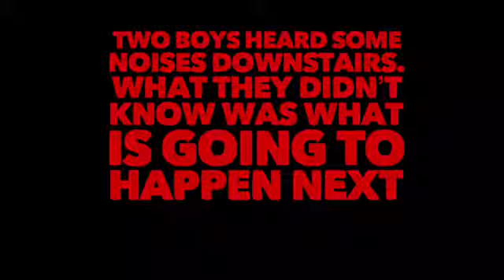Run (Horror short film)